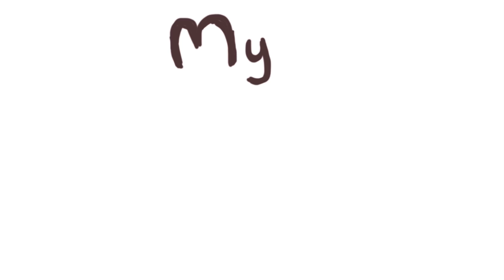WE ARE GOING TO AUSTRALIA!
We will be going to Australia for one month!

Don't forget to check out the daily comics on the blog.